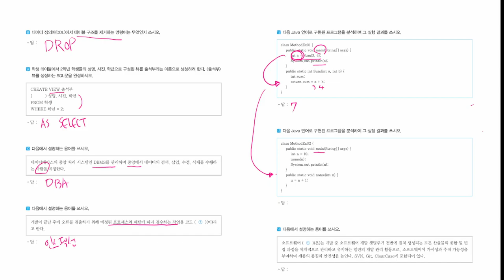[정보처리기능사 실기] 모의고사 05회